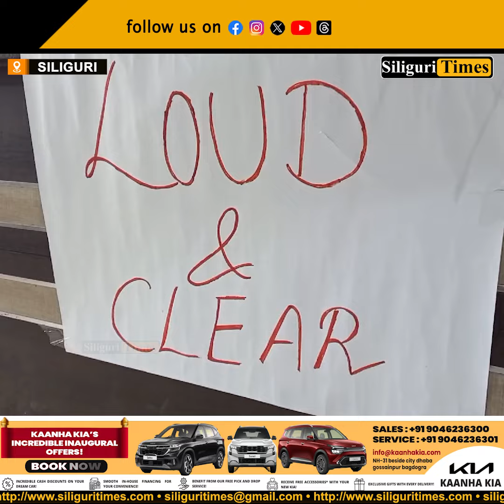‘Loud and Clear’ group calls for major protest in Siliguri over the R.G. Kar incident (Bangla)